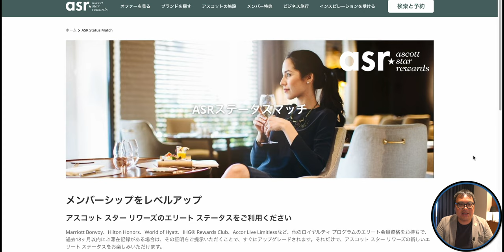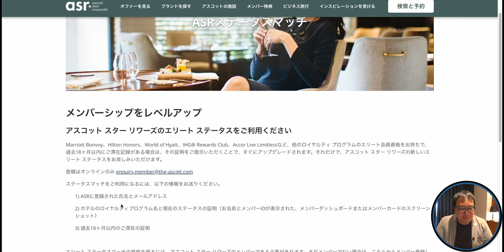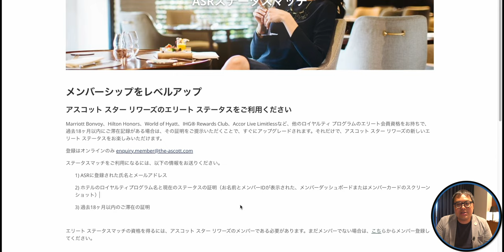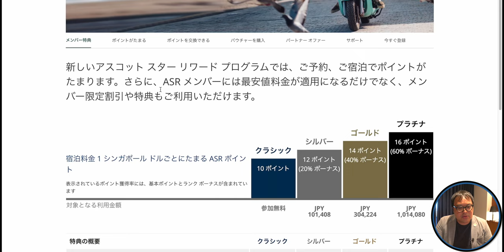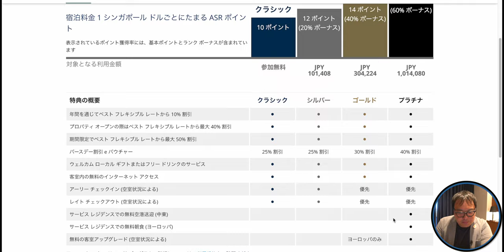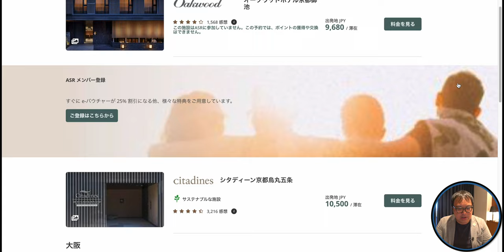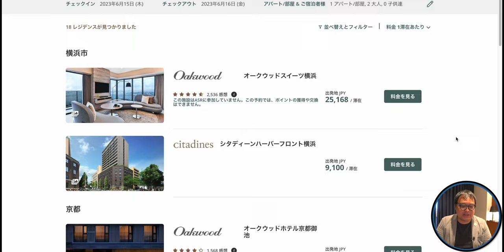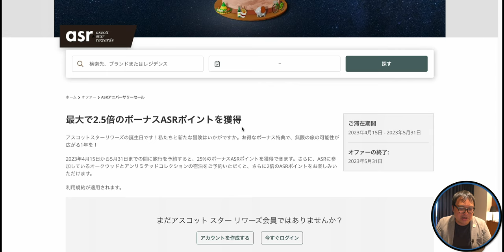アスコットスターリワーズ（ASR）が絶賛ステータスマッチ受付中！登録方法等徹底解説 4K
アスコットスターリワーズ（ASR）が絶賛ステータスマッチ受付中！登録方法等徹底解説していきます！

【ascott star rewords ステータスマッチページ】

ASRのプラチナステータスを獲得するには下記のステータスをマッチして下さい。
ヒルトン→ダイヤモンド
マリオット→チタン以上
IHG→ダイヤモンド
Hyatt→グローバリスト
アコー→プラチナ

私がGoogle翻訳を駆使して送信したメールです。
あくまでご参考まで。

②メール件名：Status match request.
③メール本文：
Dear Sir or Madame

Hello.
Request status match.

Member ID: ●●●←ご自身のアスコットメンバーIDをご入力下さい。
Name:Meiko Shimada←ご自身の名前をご入力下さい。

Hilton diamond status.←ご自身がステータスマッチする先のホテルブランドとステータスを記載のうえ、下記情報の添付をして下さい。

1) ASRに登録された氏名とメールアドレス
2) ホテルのロイヤルティプログラム名と現在のステータスの証明（お名前とメンバーIDが表示された、メンバーダッシュボードまたはメンバーカードのスクリーンショット）
3) 過去18ヶ月以内のご滞在の証明

Meiko Shimada
　　　　　　　　　　　　　　以上です。

・OBS

（カメラ）
・SONY  α7c

・GoPro HERO9

（レンズ）
・SONY 16mm-35mm F2.8 GM

（マイク）
・RODE wireless Go

・SHURE KSM9

・SHURE KSM8

（ジンバル）
・Zhiyun Weebill S

・ATEM mini

（ミキサー）
・ZOOM LIVE TRAK L-8